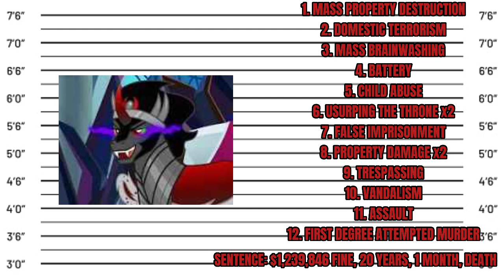If Cozy Glow and King Sombra Were Charged For Their Crimes (Remake)